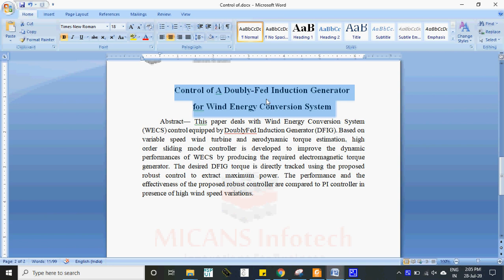Control of A Doubly-Fed Induction Generator for Wind Energy Conversion Sys- IEEE PROJECTS 2020-2021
Control of A Doubly-Fed Induction Generator for Wind Energy Conversion System- IEEE PROJECTS 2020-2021

Control of A Doubly-Fed Induction Generator for Wind Energy Conversion System

The content of the project:
1. IEEE standard reference paper
2. PowerPoint presentation
3. Screenshots
4. Software
5. Source code
6. Videos
7. ReadMe document to guide.

Abstract— This paper deals with Wind Energy
Conversion System (WECS) control equipped by DoublyFed Induction Generator (DFIG). Based on variable speed
wind turbine and aerodynamic torque estimation, high
order sliding mode controller is developed to improve the
dynamic performances of WECS by producing the
required electromagnetic torque generator. The desired
DFIG torque is directly tracked using the proposed robust
control to extract maximum power. The performance and
the effectiveness of the proposed robust controller are
compared to PI controller in presence of high wind speed
variations.